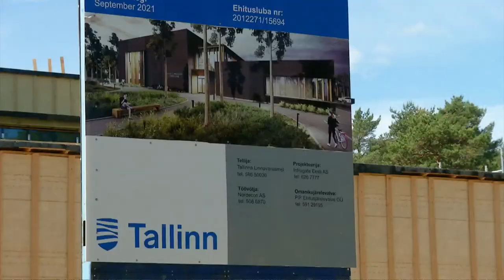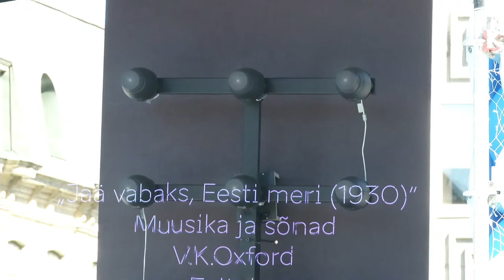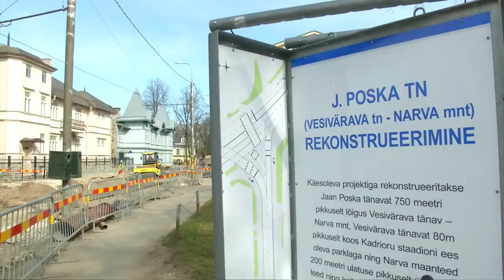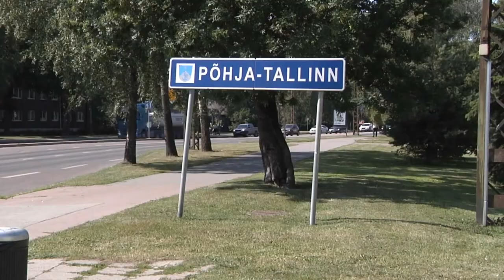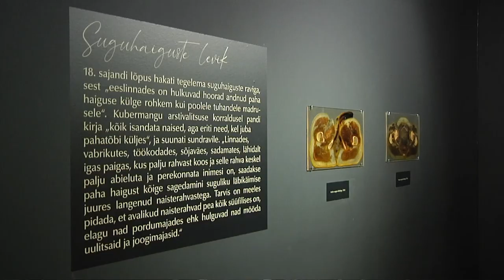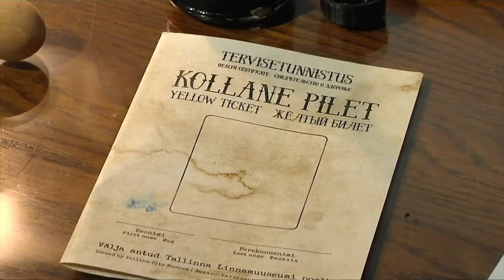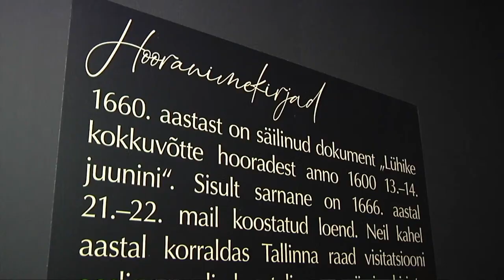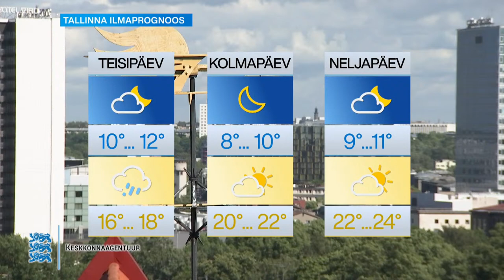14.06.2021 - Tallinna uudised